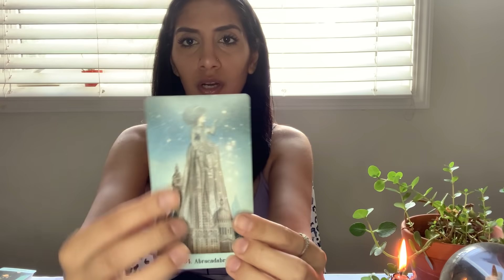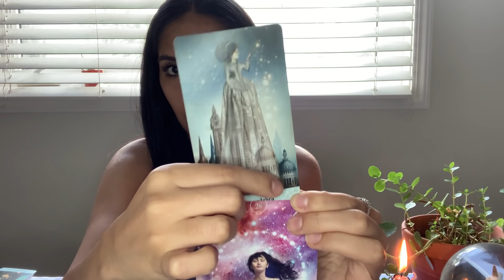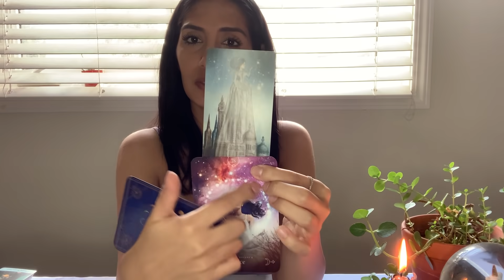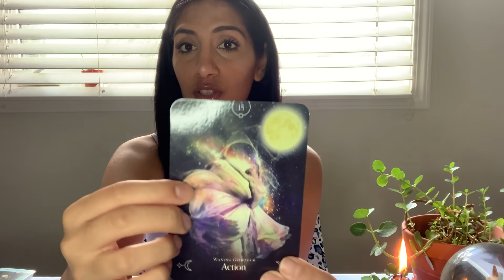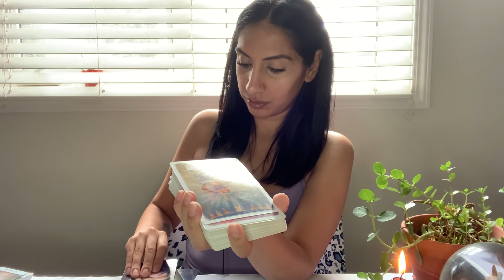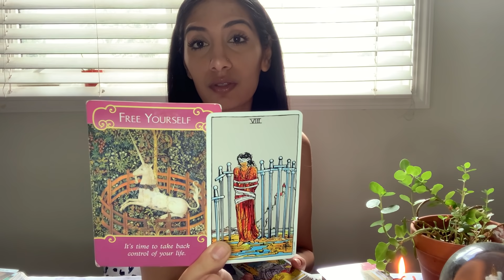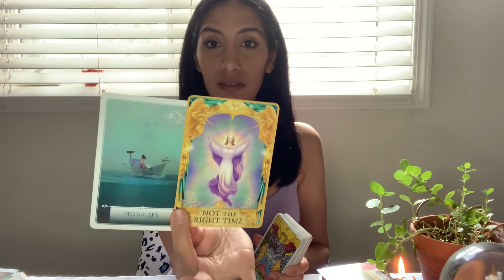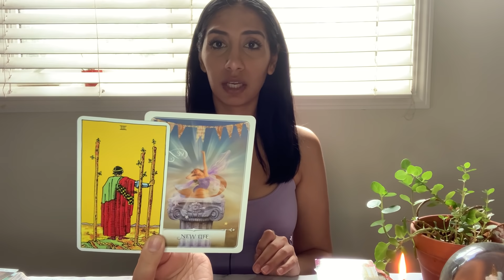CAPRICORN ♑️ STAR MAGIC!! ⭐️A GALACTIC ENTITY? GETTING WHAT’S FOR YOU!